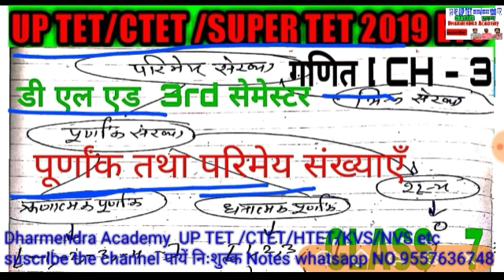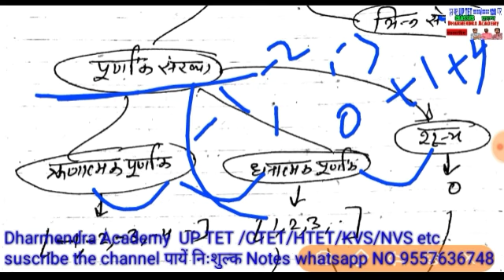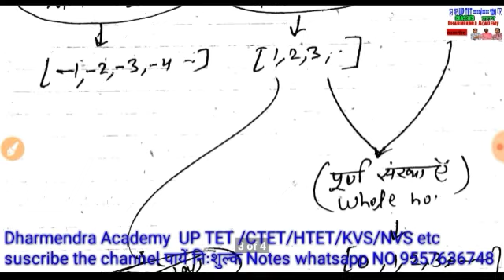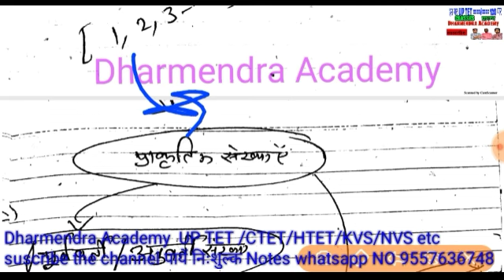B.T.C. 3rd Semester Math Chapter-3 (Part-3) घातांक की अवधारणा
पेपर 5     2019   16  अगस्त 2019  सामाजिक अध्ययन link

 पेपर 2019 षष्टम प्रश्न पत्र हिन्दी link

पेपर 2019 सप्तम प्रश्न पत्र अँग्रेज़ी link

Download pdf  modal paper 1तृतीय प्रश्न पत्र  विज्ञान link

Btc/ deled 2nd semester Hindi One liner Important Questions 200+महत्त्वपूर्ण अति लघु उत्तरीय प्रश्न PART #1

Btc/Deled 2nd semester Hindi One liner Important Questions 200+ महत्त्वपूर्ण अति लघु उत्तरीय प्रश्न PART #2

Btc/deled 2nd semester वर्तमान भारतीय समाज़ एवं प्रारंभिक शिक्षा 200+ महत्त्वपूर्ण अति लघु उत्तरीय प्रश्न part #2

Btc/Deled 2nd semester वर्तमान भारतीय समाज़ एवं प्रारंभिक शिक्षा 200+महत्त्वपूर्ण अति लघु उत्तरीय प्रश्न PART #3

Btc/Deled 2nd semester वर्तमान भारतीय समाज़ एवं प्रारंभिक शिक्षा 200+ महत्त्वपूर्ण अति लघु उत्तरीय प्रश्न PART #4